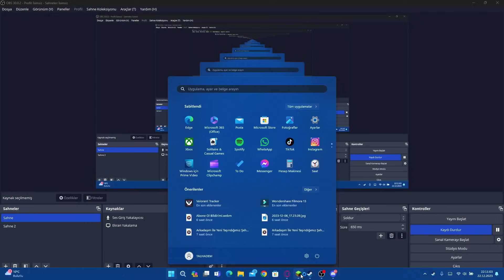Arkadaşım İle Market Açtık! (HIRSIZ GİRDİ)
👑 → Arkadaşım ile açtığımız markette hırsızlar girdi.